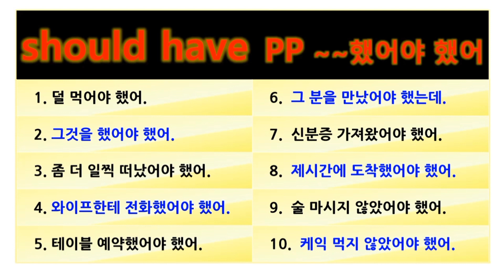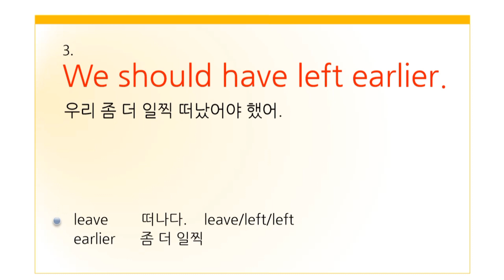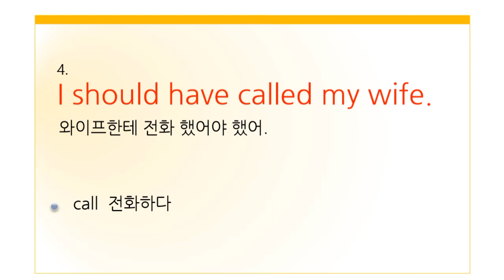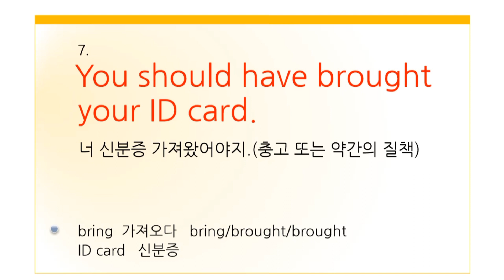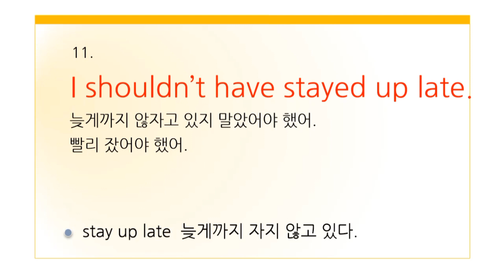should have pp~.~했어야 했는데 l 미국인이 매일쓰는 기초영어패턴. 간단하지만 입에서 나오지 않는 12문장 l 간단한 설명과 3번 반복 청취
안녕하세요?
일상생활을 하면서 하루에도 몇번씩 ~~했어야 했는데...라는
말을 자주 사용하시지 않나요?
전 하루에도 몇번씩 쓰는데요.
예를 들어, 좀 덜 먹을걸, 빨리 잘걸...등등과 같은 표현을 늘 하고 산답니다.
여기에 딱 맞는 영어 표현이 should have pp인데요.
간단하지만 입에서 나오지 않는 12개 문장으로 구성해 보았습니다.
미국인이 매일 쓰는 필수 패턴으로 정말 많은 문장에 적용해보세요.

1. I should have eaten less.
    덜 먹었어야 했어.

2. I should have done it.
    그것을 했어야 했어.

3. We should have left earlier.
     우리 좀 더 일찍 떠났어야 했어.

4. I should have called my wife.
    난 내 와이프에게 전화했어야 했어.

5. I should have booked a table.
    난 테이블을 예약했어야 했어.

6. I should have met him.
    그분을 만났어야 했어.

7. You should have brought your ID card.
     넌 너의 신분증을 갖고 왔어야 했어. (충고나 약간의 질책)

8. You should have arrived on time.
     넌 정시에 도착했어야 했어.

9. I shouldn't have drunk so much.
    난 술을 그렇게 많이 마시지 않았어야 했어.

10. I shouldn't have eaten the cake.
      난 케익을 먹지 않았어야 했어.

11. I shouldn't have stayed up late.
       난 빨리 자야했어.

12. I shouldn't have spent my salary.
       내 월급을 다 써버리지 말았어야 했어.